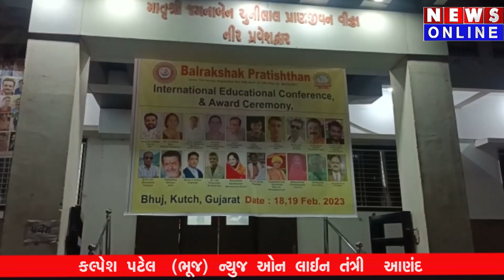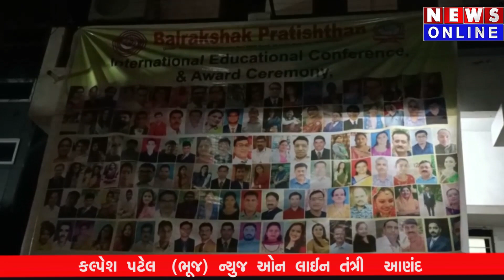ઈન્ટરનેશનલ એજ્યુકેશન કોન્ફરન્સ ભુજ ગુજરાત ખાતે newsonline ગ્રુપના તંત્રી ડૉ.કલ્પેશ પટેલનું સન્માન